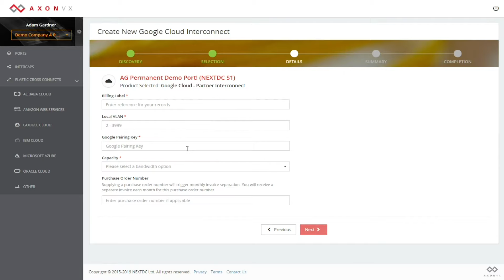AXON - It's that simple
AXON - It's that simple. Interconnecting your people, places, and clouds.